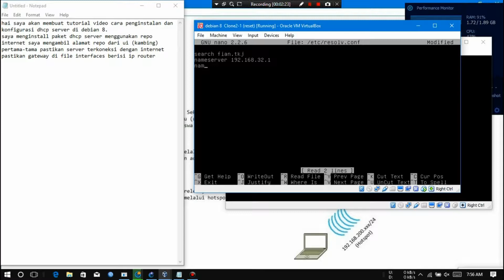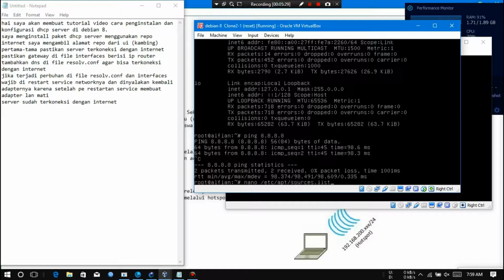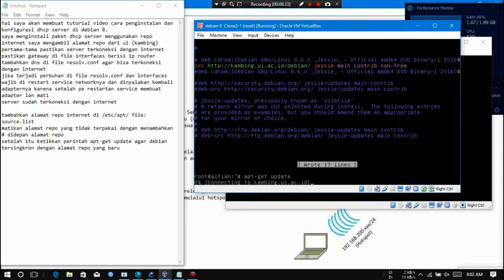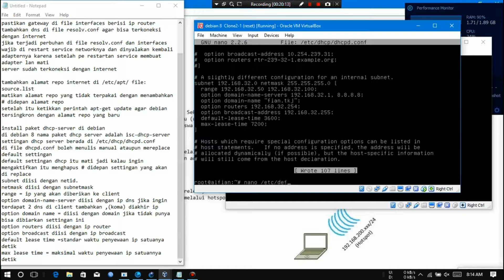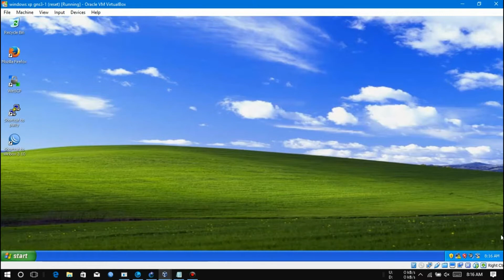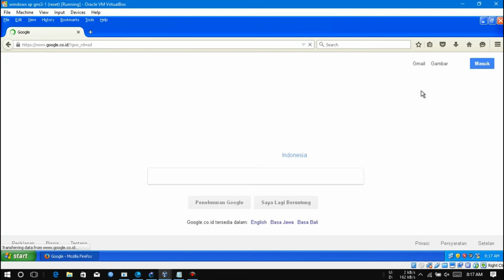DEBIAN 8 install and configure dhcp server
in this video will show you how to install and configure dhcp server in linux debian 8 server cli.
di video ini menunjukkan cara menginstall dan mengkonfigurasi dhcp server di linux debian 8 server cli